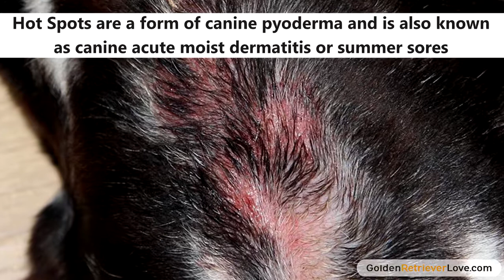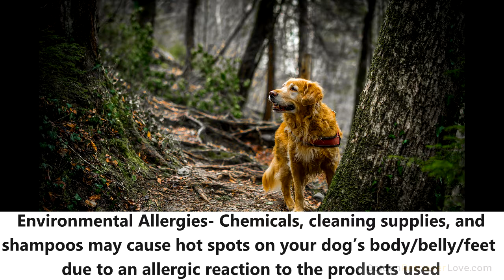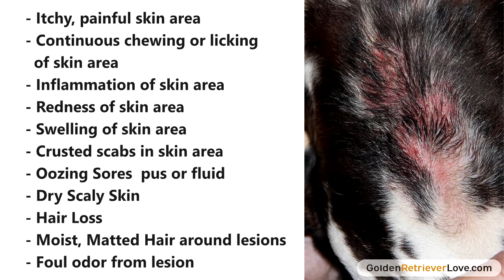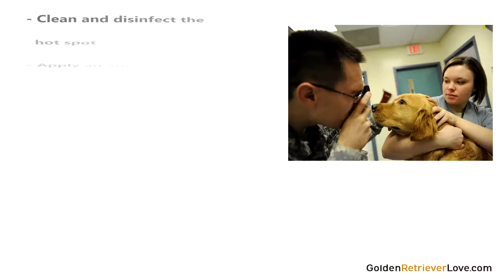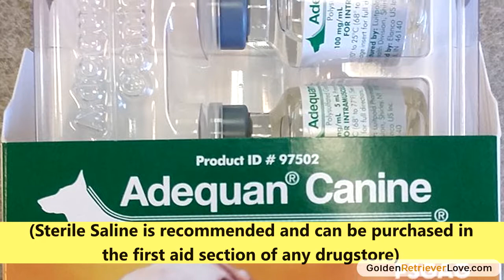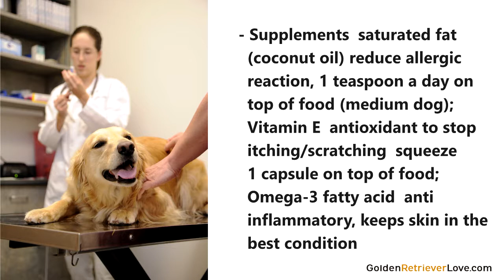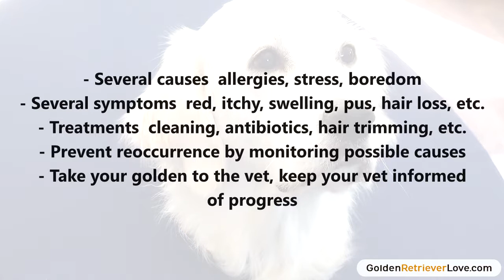Golden Retrievers and Hot Spots – What You Should Know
Find out all you need to know about hot spots on golden retrievers